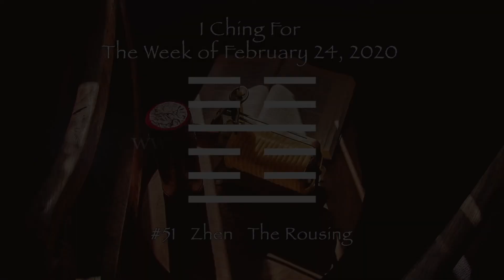February 24, 2020